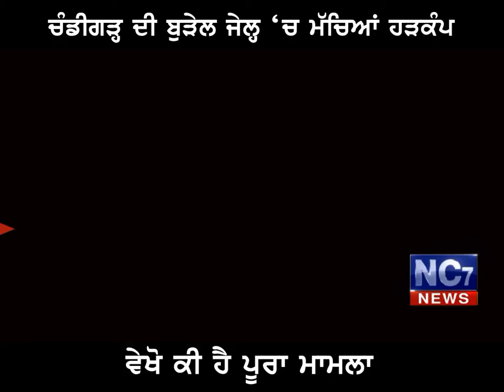ਚੰਡੀਗੜ੍ਹ ਦੀ ਬੁੜੇਲ ਜੇਲ੍ਹ ‘ਚ ਮੱਚਿਆਂ ਹੜਕੰਪ || Nc7 News || chandigarh || Exclusive